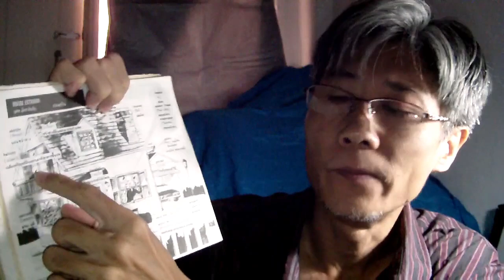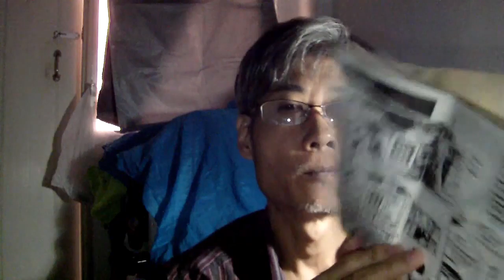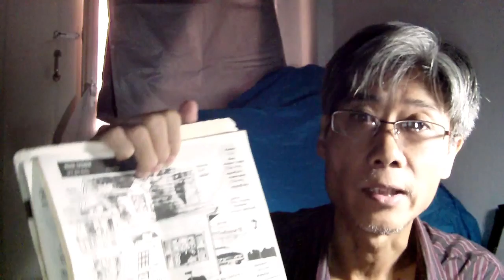House Exterior | Weekly English Speaking Practice 49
Practice speaking English language by loosely speak from my head through my mouth and let the grammar mistakes come out, for keeping motivate myself to continue practice until my speaking skill will be improved.
ฝึกพูดภาษาอังกฤษ โดยการพูดคุยในประเด็นที่ต้องการ ใช้วิธีพูดออกมาอย่างอิสระจากความคิดที่อยู่ในหัวออกมาสู่ปากพูดและปล่อยให้ความผิดพลาดแกรมม่าออกมาเลย เพื่อคงไว้ซึ่งแรงดลใจให้ฝึกฝนต่อไปจนกว่าฝีมือการพูดจะพัฒนาขึ้น
หวังว่าคงมีความสุขกับการชม ใครอยากแชร์ความเห็นก็ยินดีครับ กดให้คะแนน, กดติดตาม ตามสบายครับ Hope you guys enjoy it.

*ในวีดีโอนี้ประกอบด้วยเนื้อหาความคิดเห็นและแชร์ประสบการณ์จริงส่วนตัวเป็นหลัก ในรูปแบบวีดีโอบล็อก(วิล็อก = vlog = video blog) ไม่ใช่การแสดงหรือเรียลลิตี้โชว์อย่างรายการทีวี  และเนื้อหาวีดีโอผ่านการตัดต่อกลั่นกรองให้อยู่ในประเด็นนั้นๆ ของหัวข้อวีดีโอแล้วเพื่อจุดประกายความคิด,ให้ข้อคิด  โปรดอย่านำไปอ้างอิงเป็นทางการกับเหตุการณ์หรือความจริงใดๆ